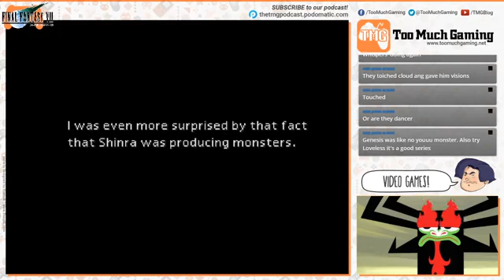Final Fantasy VII Part 05 - Nibelheim Flashback | Too Much Gaming